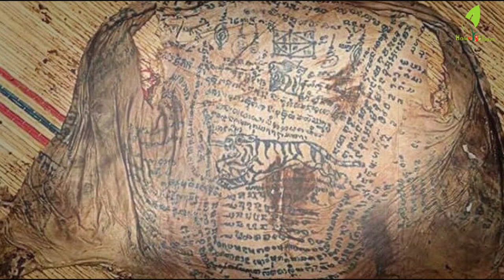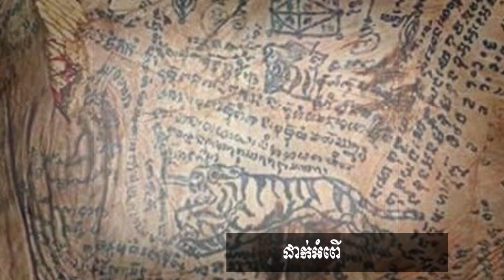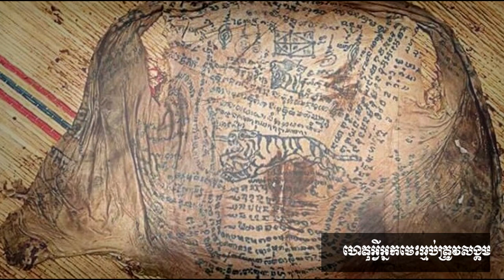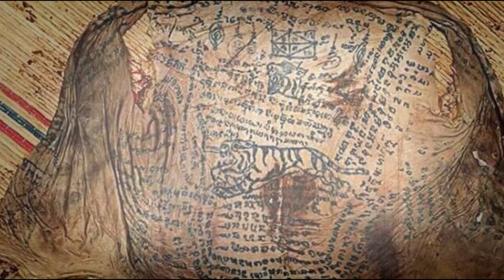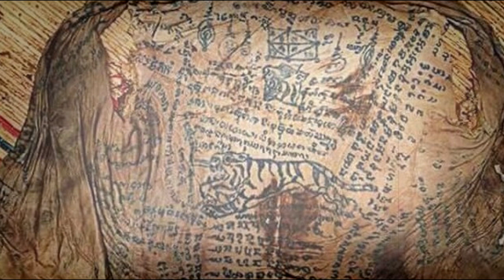អំពើធ្មប់ វិជ្ជាងងឹតដែលតក់ស្លុតបំផុតក្នុងជុំនឿខ្មែរបុរាណ | None Human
សណ្ដានចិត្តចូលរួមផ្គត់ផ្គង់សេវាអ៊ីនថឺណេត (ABA: 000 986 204)